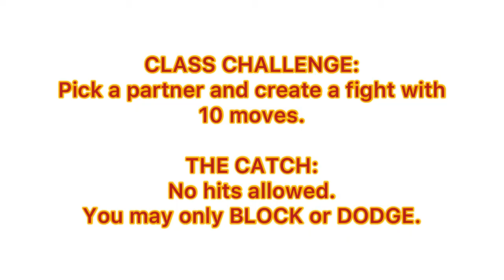Combat Challenge | Stunt Class August 15, 2021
Video made by: Ashley Valigura

Las Vegas Stunt Academy
Facebook: LAS VEGAS STUNT ACADEMY